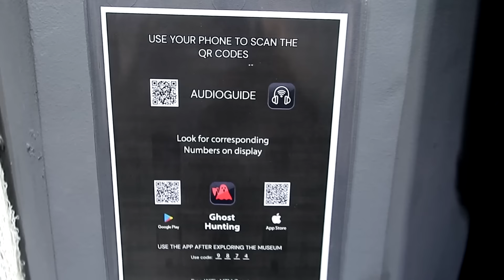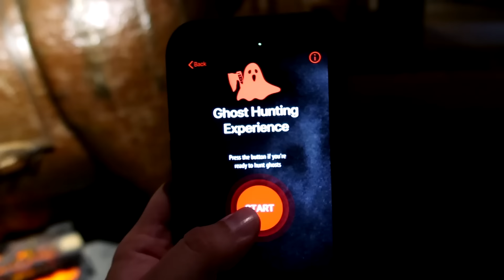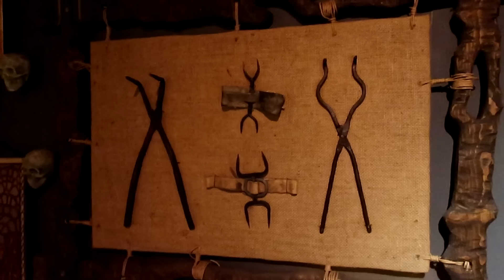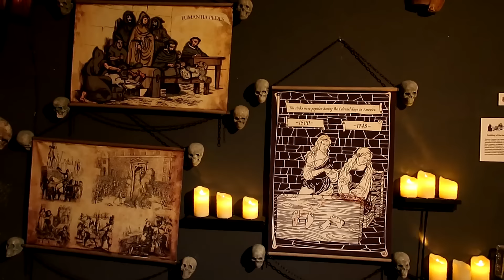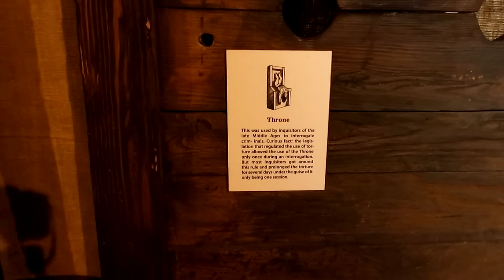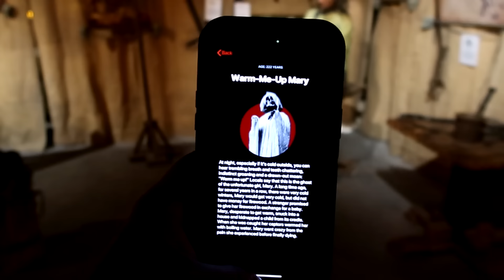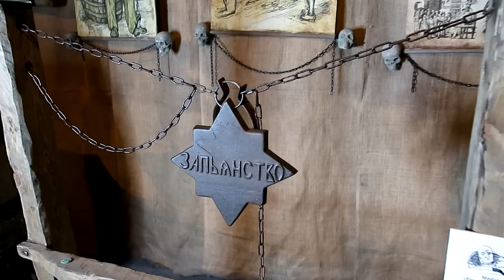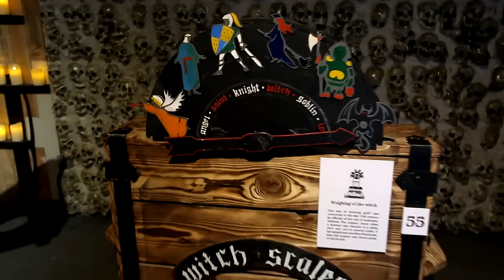Medieval Torture Museum - Hollywood, CA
I am now on Cameo!  I can do custom messages for any occasion, check ou tlink here